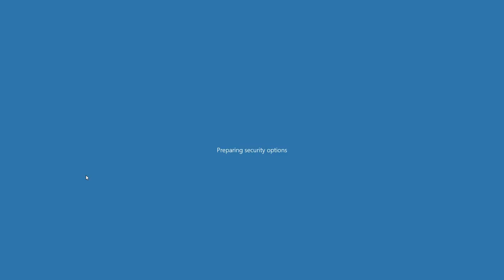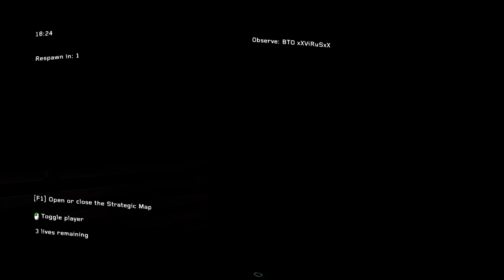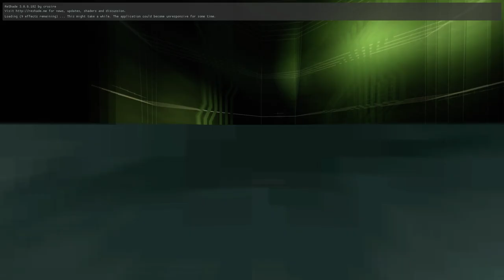SCDA Online - PC (Mouse, fast turn) vs Xbox (Controller, aim bot) 11a Dawn Waves Spy